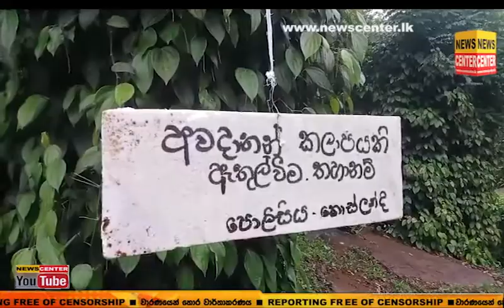බලන් ඉද්දී එක නාය ගියා, ගස් ගලවගෙන ගියා ,අපිට යන්න තැනක් නෑ- සියල්ල අහිමි වෙච්ච ජනතාවට වෙච්ච විනාශය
බලන් ඉද්දී එක පාරටම පහලට කඩාගෙන නාය ගියා, ගස් ගලවගෙන ගියා ,අපිට යන්න තැනක් ඉන්න තැනක් ඉන්න නෑ
කවුරුවත් බැලුවෙත් නෑ අපි ගැන - සියල්ල අහිමි වෙච්ච කොස්ලන්ද කොටබක්ම ගම්මානයේ ජනතාවට වෙච්ච විනාශය